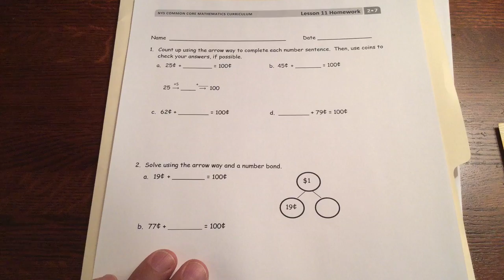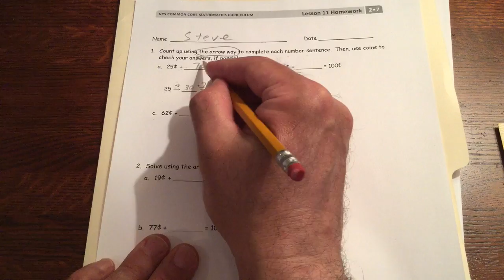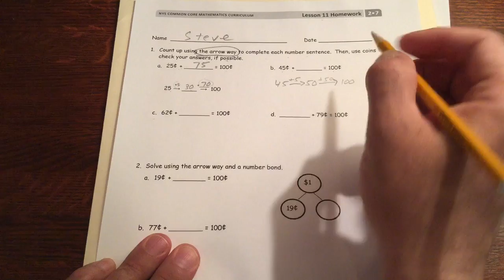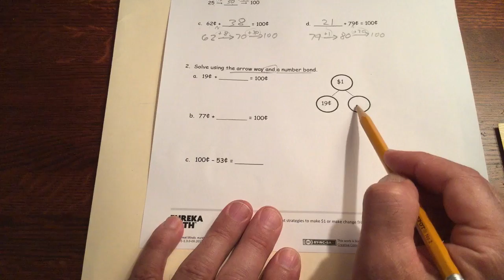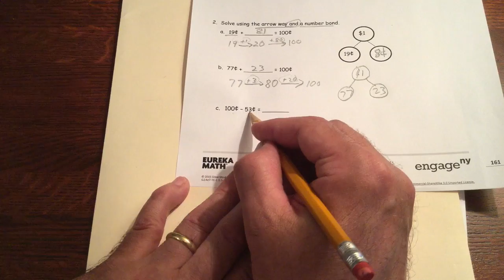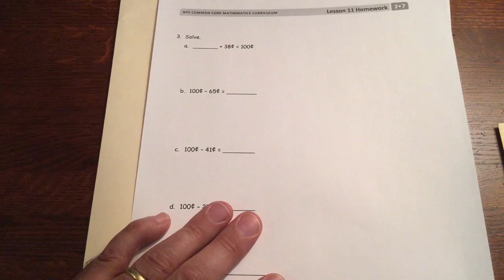lesson 11 homework module 7 grade 2